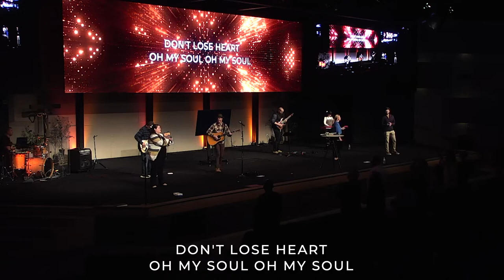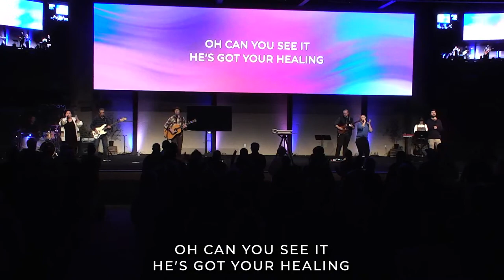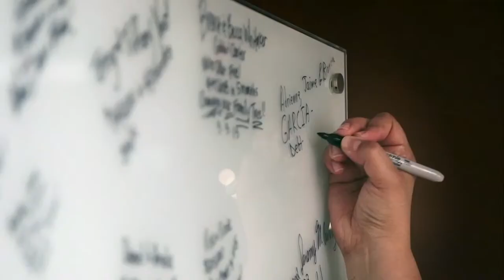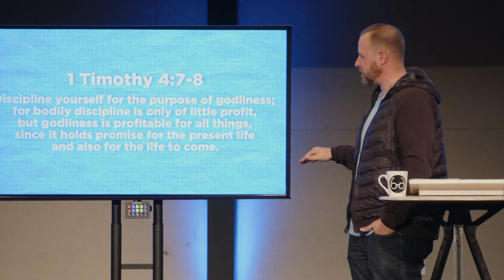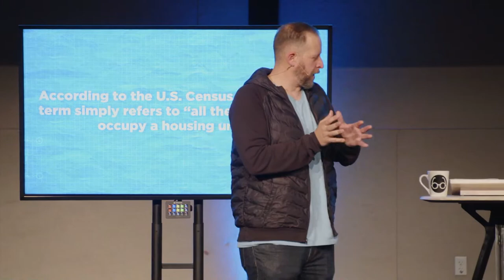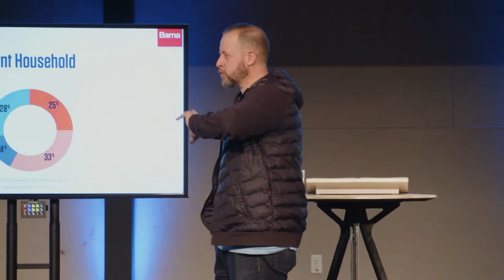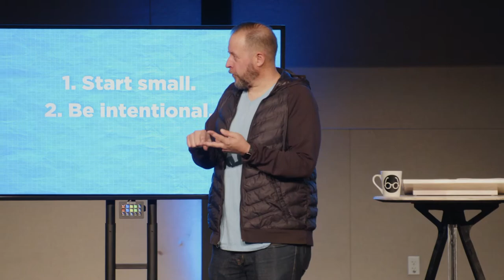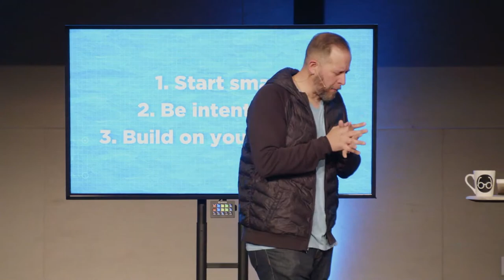CCO Live Services - "Building Healthy Habits in the Home" - 1/8/23